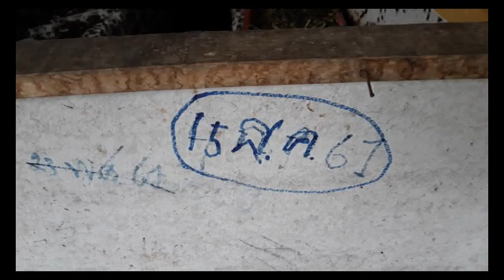สัตว์เศรษฐกิจเลี้ยงจิ้งหรีดลดต้นทุน 1บ่อใช่หัวอาหารไม่ถึง1กระสอบ น้องต้นกล้า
กดติดตามรับข้อมูลการเลี้ยงจิ้งหรีด ระบบน้ำ ตู้ฟักไข่และการเกษตรแนวใหม่ลงให้ดูทุกวัน 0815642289 เล็ก
ดูคลิป การเลี้ยงจิ้งหรีดทั้งหมดกด